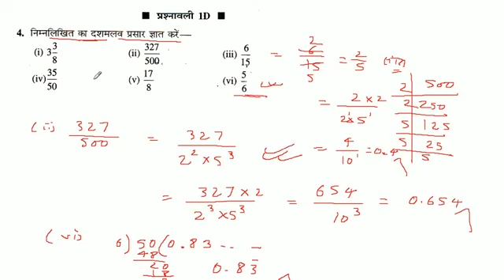5/6 का दशमलव प्रसार ज्ञात करें -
5/6 का दशमलव प्रसार ज्ञात करें -